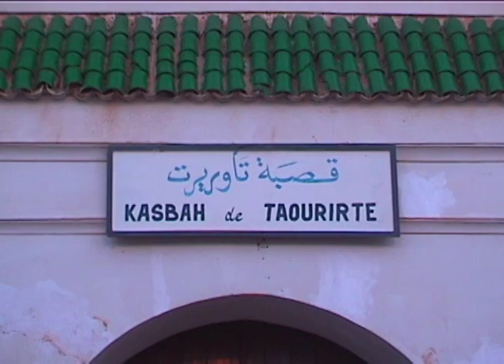Ouarzazate, Morocco with TravelArt - December 2005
The Ouarzazate area is a noted film-making location, with Morocco's biggest studios inviting many international companies to work here. Films such as Lawrence of Arabia (1962), The Man Who Would Be King (1975), The Living Daylights (1987), The Last Temptation of Christ (1988), The Mummy (1999), Gladiator (2000), Kingdom of Heaven (2005), Kundun (1997), Legionnaire (1998), Hanna (2011), The Hills Have Eyes (2006), and Salmon Fishing in the Yemen (2011) were shot here, as was part of the TV series Game of Thrones.